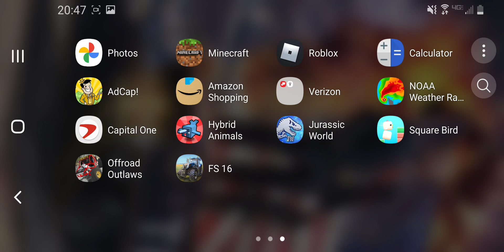FS16 pt1 harvesting 2 corn fields